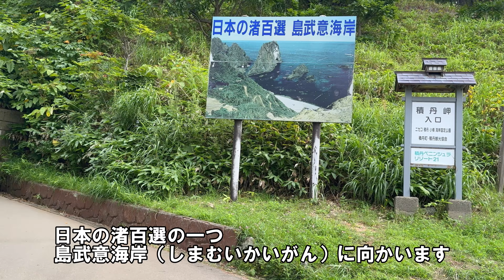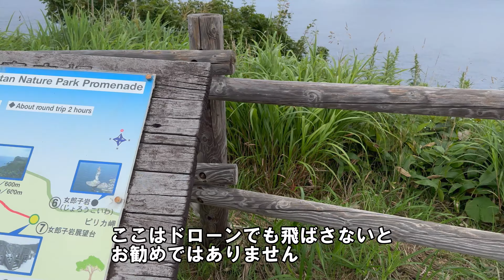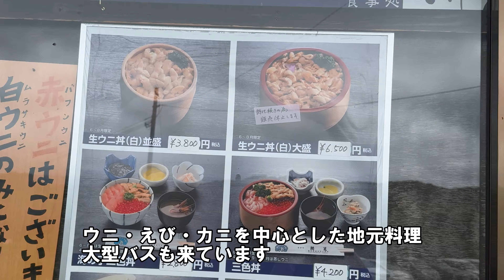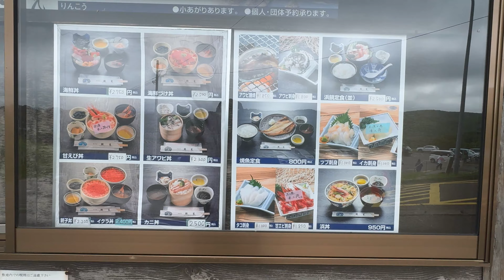【北海道積丹岬】ウニを食べるならここ！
神威岬とセットで積丹岬の生うに丼がお勧めです。人気の名店が数多くあります。積丹半島の北東部、島武意海岸の近くにあります。漁師のお店で結構格安で食べることが出来ます。数量限定の商品も有るので榧目がお勧めです。赤ウニ、バフンウニも有るので是非寄って見ては如何でしょうか？季節のチェックも忘れないで下さい。